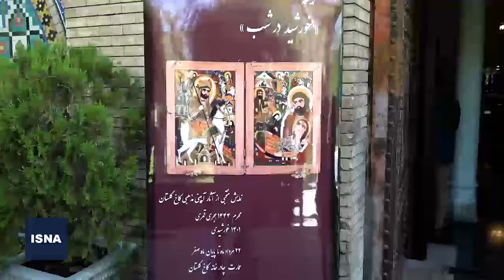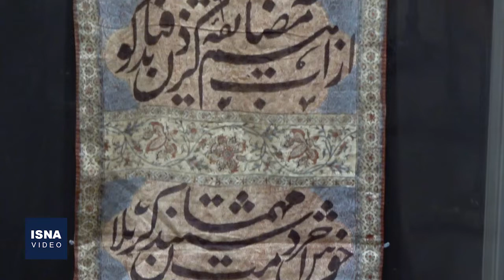«خورشید شب» در کاخ گلستان افتتاح شد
کاخ گلستان همزمان با آغاز ماه محرم ویژه برنامه‌هایی را برنامه‌ریزی کرده که در روزهای نخستِ ماه محرم، پرده نقاشی درویش از دوره فتحعلی‌شاه رونمایی شد و در پانزدهمین روزِ این ماه نیز،نمایشگاه «خورشید شب» با ۶۰ اثر منتخب از آثار آیینی و مذهبی در مخازن کاخ گلستان در عمارت چادرخانه کاخ در معرض نمایش قرار گرفتند که در این میان یکی از قدیمی‌ترین علم‌های عزاداری ایران متعلق به دوره صفوی نیز قرار گرفته است. این نمایشگاه تا پایان ماه صفر در این مجموعه جهانی فعال است.